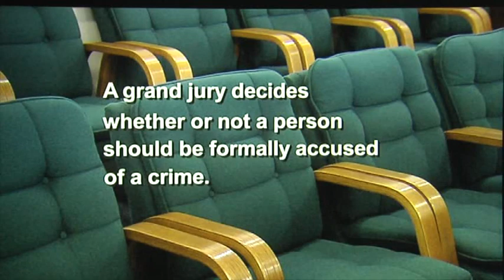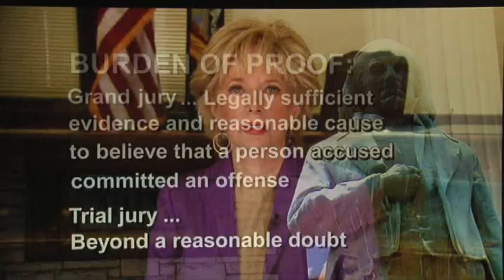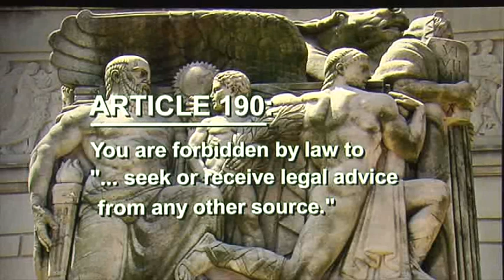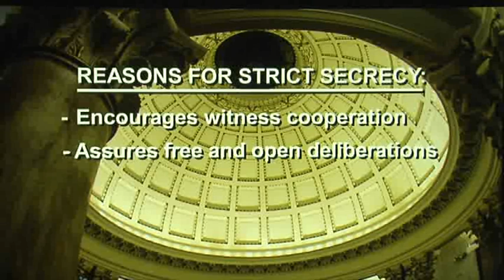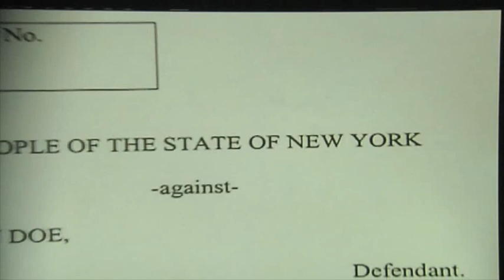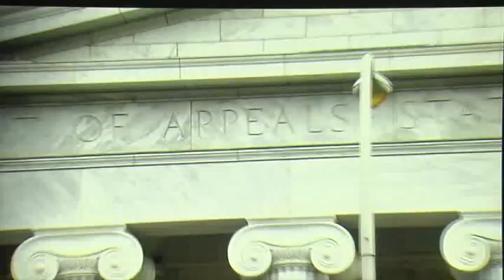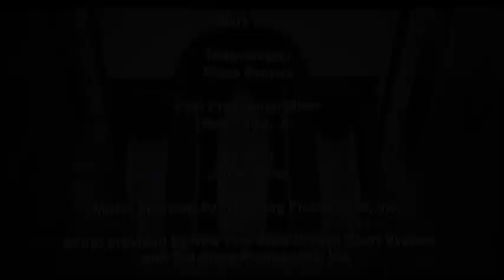"Protect and Uphold:" An introduction to Grand Jury Service in NYS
Leslie Stahl narrates a brief orientation video on grand jury service in New York State. Also includes remarks by Chief Judge Janet DiFiore.